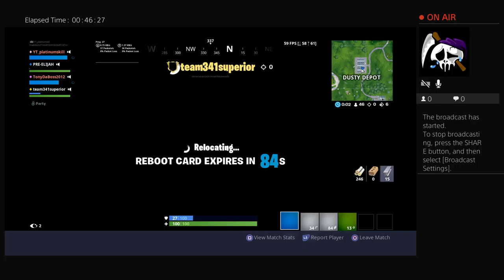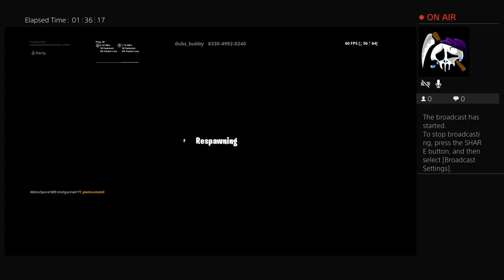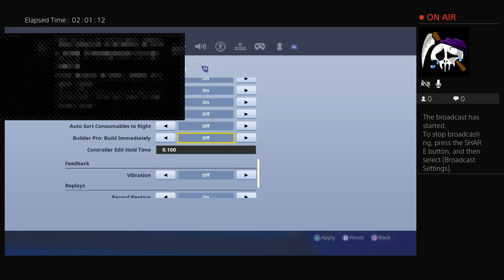YT_platinumskill creative